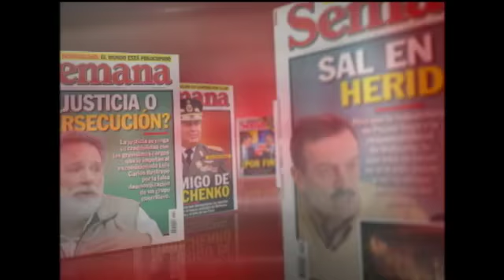¿Es el momento de convocar una asamblea constituyente? - Parte 2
El uribismo. Gustavo Petro y las Farc insisten en la necesidad de una Constituyente. ¿Será este el momento propicio para convocar esta iniciativa?

Debaten sobre el tema:

Hernando Yepes, exconstituyente y exministro.

Juan Lozano, senador del Partido de la U.

Guillermo Alfonso Jaramillo, exsecretario de Gobierno de Bogotá

Juan Gabriel Uribe, exministro e integrante de la Fundación Buen Gobierno.